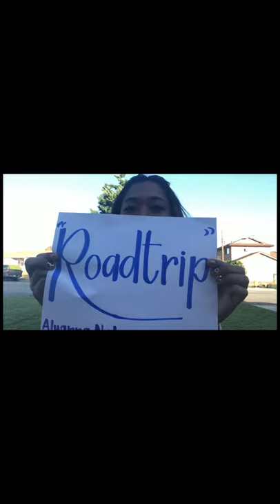Edgewood High School Art Showcase